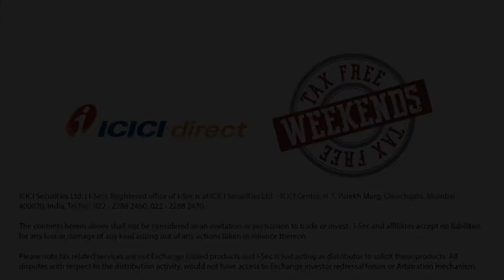Income Tax on NRI: Tax Deductions & Exemptions For NRI Individual - ICICI Direct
Being a non-resident Indian, you have to pay tax on any income that is earned in India. There are several different ways for you as NRI to save tax. In this 2-minute video, you can learn about tax-saving tips and how NRIs can claim tax deductions under section 80C.

Tax Saving Tip –
The most important tax-saving tip is that non-resident Indians can claim a deduction on income under the Double Taxation Avoidance Agreement or Section 91 of the Income Tax Act. So, make the most of your deductions.

1. Save up to 83% on normal brokerage via lifetime valid brokerage plans
2. Get real-time capital gains calculations in just a click
3. Wide range of delivery plans with the brokerage as low as 9 paise with prepaid plans.
4. Buy stocks today and pay in 365 days with margin trading
5. One click investment basket for buying mutual funds. Must for new investors.
6. Get stock ideas from the award-winning research team.

1. Get your money in the account in just 30 minutes of trade.
2. No charges for a small case or one-click portfolio
3. Award-winning research available to all customers
4. Lowest interest on shares as margins
5. Lowest charges on pledging shares at just Rs 20.
6. Funding to buy stocks at just 8.9% interest
7. Trusted by 50 + lakh customers & backed by the ICICI Group

Timestamps:
00:00 Introduction
00:04 Double Taxation Avoidance Agreement
00:11 Disclaimer